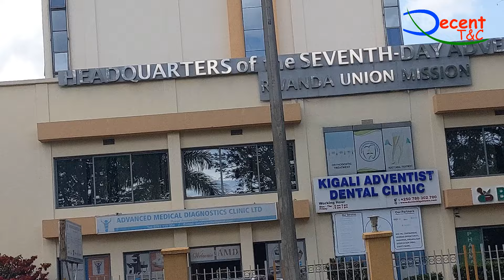Shocking Kigali downtown look in Nyarugenge CBD in 2024 Dutemberane mu mujyi wa Kigali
Kigali is a safe and clean city by know as different research reavel in 2024.